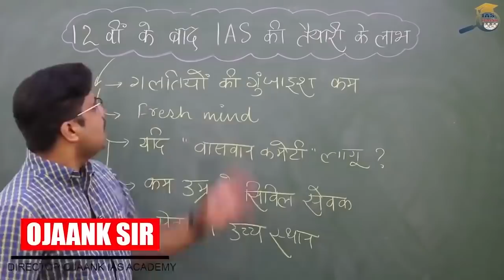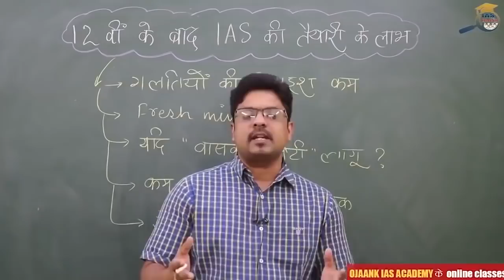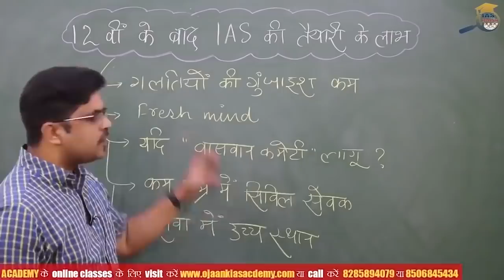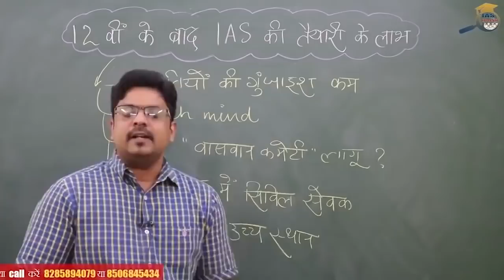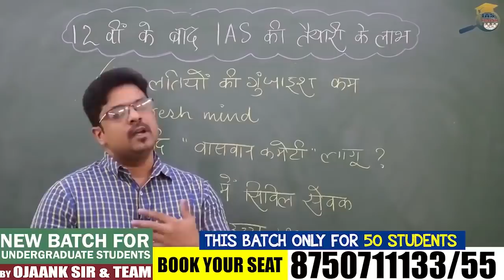अगर जल्द बनना चाहते हो जिलाधिकारी वो करो जो 99% लोग सोचते तक नहीं - IAS बनने के बाद की ज़िंदगी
► जिन बच्चो को CONCEPTOR BATCH ADMISSION लेना है कृपया वही इस फॉर्म को फील करे

► जिन बच्चो को GS FOUNDATION ADMISSION लेना है कृपया वही इस फॉर्म को फील करे

► परीक्षा की तैयारी में सहायक सामग्री

ojaank ias history

ojaank ias economics

ojaank ias geography

ojaank ias csat

ojaank ias current affairs

ojaank ias syllabus

ojaank ias environment

ojaank sir video latest